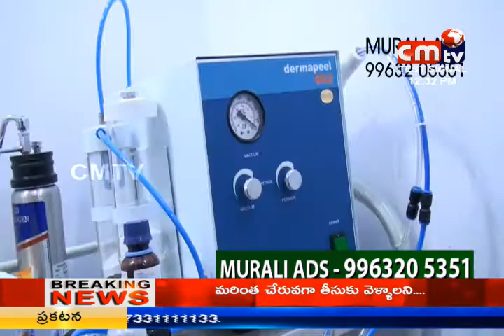CMTV (CoalMine TeleVisions) mana ooru mana nayakudu (mahankali swamy)